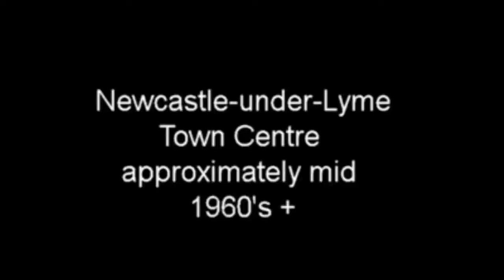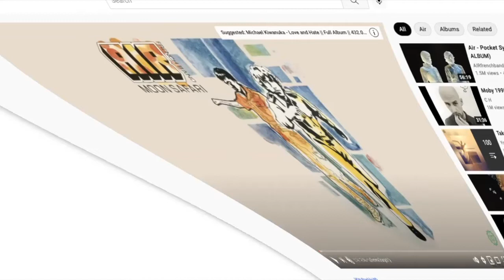The Resist! Event: Municipal Socialism - the left in local government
with Greg Hadfield, Chris Williamson, Roger Silverman and Carel Buxton